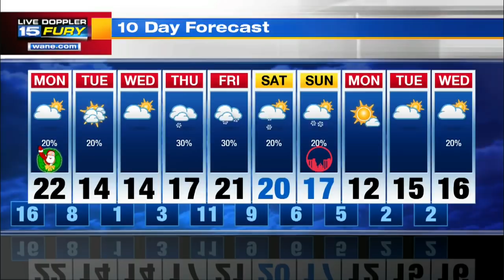Christmas Day Forecast Preview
Winds crank up for Christmas